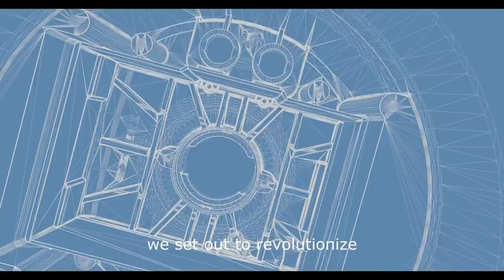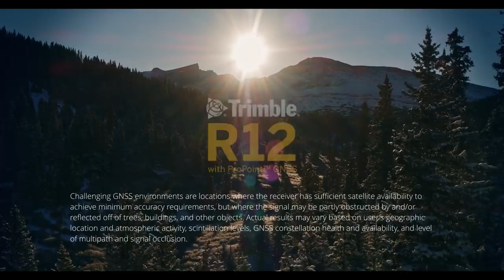CSDS Presents - Introducing the Trimble R12 GNSS Receiver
We are excited to introduce the Trimble R12 GNSS system, the new flagship of the Trimble Survey GNSS portfolio. The R12 is powered by Trimble's next generation ProPoint GNSS engine, which provides more than 30% increased performance in challenging environments such as near trees and buildings.

Actual results may vary based on user’s geographic location and atmospheric activity, scintillation levels, GNSS constellation health and availability, and level of multipath and signal occlusion.